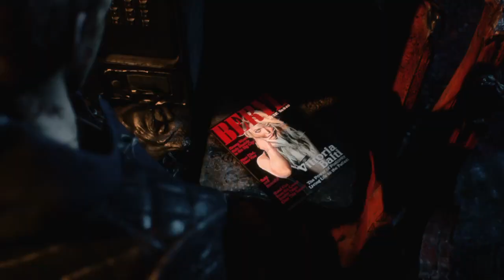He On A Different Level 😩- Devil May Cry 5 Walkthrough Part 7